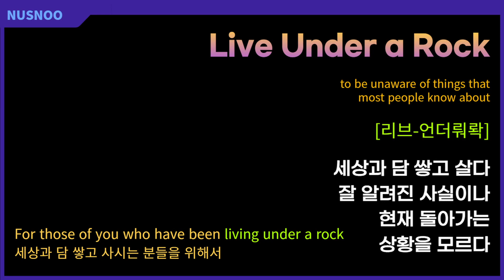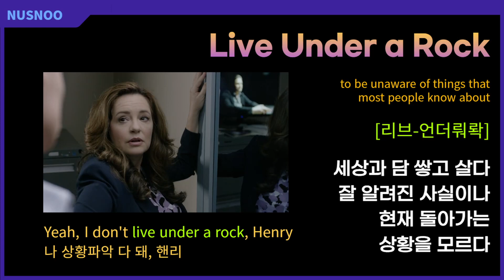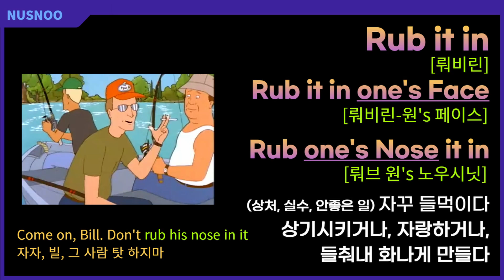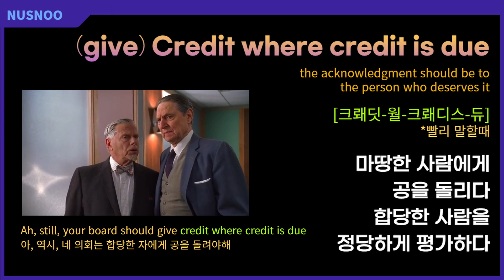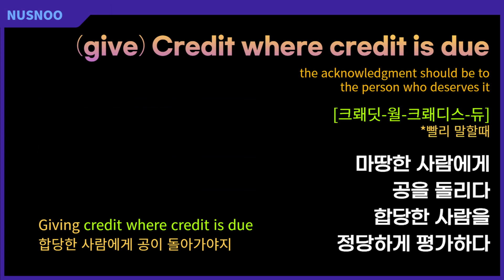영어표현, ep.43:Idiom 모음(Live Under a Rock, Rub it in, Devil's Advocate, Credit where credit is due)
1. Live under a rock
세상과 담 쌓고 살다, 잘 알려진 사실이나 현재 돌아가는 상황을 모르다

2. Rub it in, Rub it in one’s face, Rub one’s nose in it
(실수, 잘못을) 계속 상기시키고, 자꾸 들먹이거나 자랑하여 누구 속을 긁다
**본문에는 Nose It In (Nose In It 입니다)으로 실수 했네요. Please don't rub it in. HAHAHA***

3. (play) Devil’s Advocate
토론에서 반대의견,논쟁거리를 제시하는 사람
의도적으로 반대 입장을 취하면서 선의의 비판자 역할을 하는 사람으로 악마의 변호인 이라고도 한다.
일부러 반대 의견을 말하다

4. (give) Credit where credit is due
정당하게 평가하다; 마땅한 사람에게 공을 돌리다;
합당한 사람에게 영예를 주다; 합당한 사람을 칭찬하거나 감사를 표하다

실제 생활에 자주 쓰이는 영어표현들 입니다.
다 아는 단어들로 모인 숙어지만, 외국인으로 그냥 들으면 어떻게 쓰인 뜻인지 알기 힘들어요.
그러면 잘 안들리고 그냥 지나가는 표현이 되지요.
뭔지 알아도 막상 내가 쓰려면 잘 생각이 안나는 이유는 반복해서 귀에 안 넣어두고 내 입으로 반복해서 써보지를 않아서입니다.

각각의 표현들을 3번씩 여러 사람 목소리로 들어보고, 내것으로 만들어 보길 바래요.
어떻게 발음 하나? 영상 끝까지 들어보세요.
소리내어 따라해 보시면 머릿속에 더 잘 남아요.
액센트 인토네이션 똑같이 영어로 따라해보세요.

여기 나온 표현들과 문장들을 다 숙지하면 어느순간 미드(아니면 미국인 이웃,친구들) 에서 하나둘씩 들리기 시작합니다. -경험담

*듣기공부 원하시는 분들께 강강추!!!**🎧🔊👂
*Audible**
한달 Free 로 Trial 먼저 해보세요.
(30일 Free 입니다, 취소 원하시면 알람 설정 해놓으세요)
운전하면서, 집안일 하면서, 산책 하면서 귀로 듣기 강강추 입니다.
내가 좋아하는 토픽으로 책이나  Podcasts로 영어 귀뚫기 하세요.
도서관 책도 무한정 렌트 되고, 기초부터 고급영어까지 내 수준에 맞는 걸로 듣다 보면
어느새 어 좀 잘 들리는데? 하게 될거예요.

이번에 도서관에서 빌려보고 좋아서 사게된 책이에요. (두껍)
📖이디엄 다 모아모아 놓았어요. 👍👍
McGraw-Hill's Dictionary of American Idioms and Phrasal Verbs

📖같은 시리즈 책인데 이건 슬랭과 관용어 모음 책이에요.
훨씬 얇고 재밌는 표현 다 들어가 있네요.💖💖
이건 정말 재밌고 어디에서 찾아 볼 수 없는 관용표현을 다~모아 놨답니다.

0:00 intro
0:10 Live under a rock
1:13 Rub it in, Rub it in one’s face, Rub one’s nose in it
2:43 (play) Devil’s Advocate
3:21 (give) Credit where credit is due

현지인 영어, 원어민 영어,